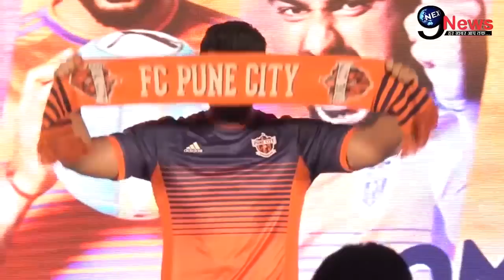दीपिका से चिपके अर्जुन कपूर पर फूटा पति रनवीर का गुस्सा, तस्वीर ने खोली रिश्ते की सच्चाई | NEXT9NEWS